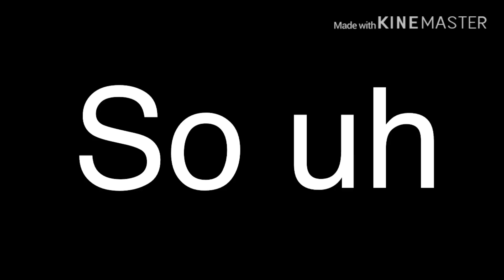20 subscribers! :0